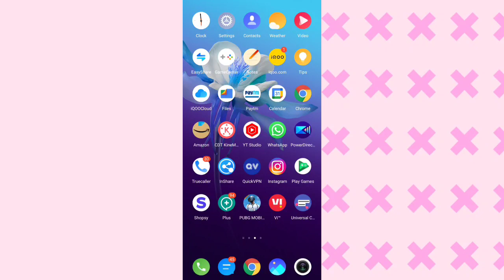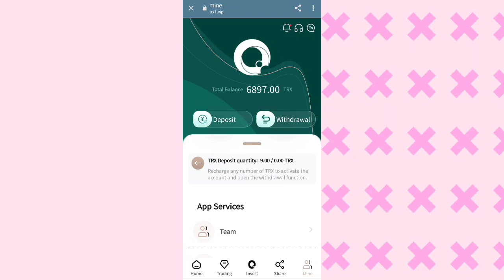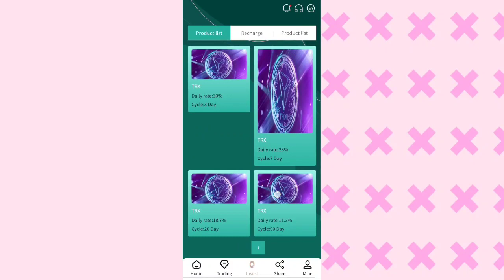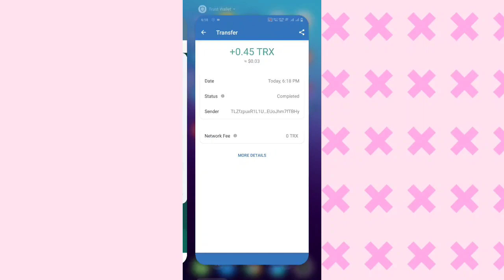Sign up to get 6888TRX immediately, log in daily to earn income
TRX (full name TRONIX) is the mainnet currency issued by the TRON Foundation based on the TRON protocol, referred to as TRX. Different from PoW-based mining such as Ethereum and Bitcoin,TRON adopts the DPoS mechanism.

trx1.me has more than ten self-built mines and tens of thousands of cooperative mines around the world.The world's leading one-stopblockchain computing power ecosystem, integrating dozens of countries and regions around the world.10 million + A mining machine A, TRON mining machine
revenue in February 2022 is close to 1 billion US dollars

Invitation code: 55635065

Basic account interest is returned daily and will not accumulate. Please log in every day to receive TRX

New promotion account wealth management item: 10% interest

Minimum deposit: 5TRX, 5% daily withdrawal 2. Cumulative 5-20,0000TRX, 5% daily withdrawal 3. Cumulative deposit 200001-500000TRX, 6% daily withdrawal 4. Cumulative deposit 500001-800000TRX, 7% daily withdrawal 5. Accumulated deposit 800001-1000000TRX, daily withdrawal 8% 6. Accumulated deposit 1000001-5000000TRX, daily withdrawal 9% 7. Accumulated deposit 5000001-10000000TRX, daily withdrawal 10% 8. Accumulated deposit more than 10000001, daily withdrawal 15% cumulative deposit amount The higher the yield, the higher the yield. This is a long-term and stable income, looking forward to your joining~recommend recharge to get rich rewards! For Lv1 recharge, you can get 10% commission; for Lv2 recharge, you can get 5% commission; for Lv3 recharge, you can get 2% commission. Your Lv1 users deposit 100TRX and get 10TRX commission; your Lv2 users deposit 100TRX and get 5TRX commission; your Lv3 users deposit 100TRX and get 2TRX commission. Recommend more users to join your promotion link, you will get more commission rewards, the commission charged by the referred users will be directly deposited into your promotion account, and you can withdraw cash directly!